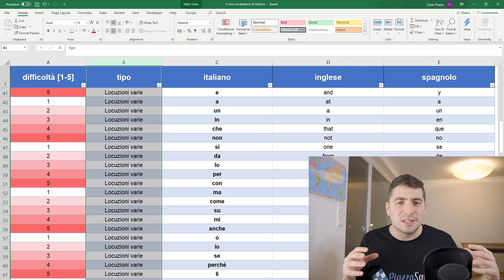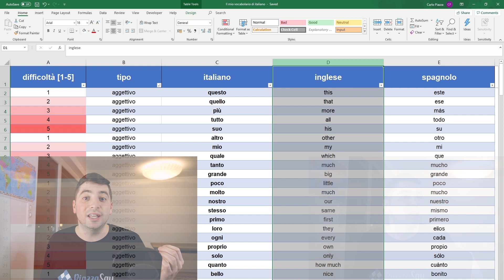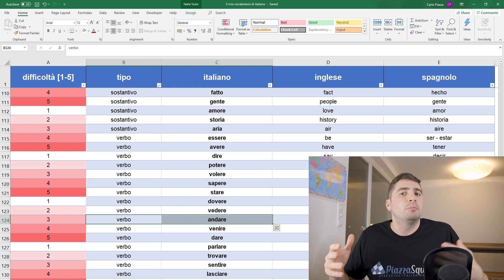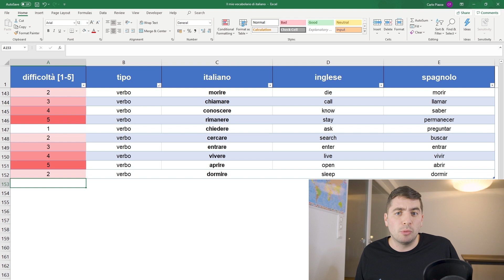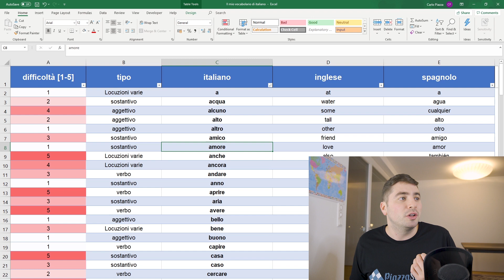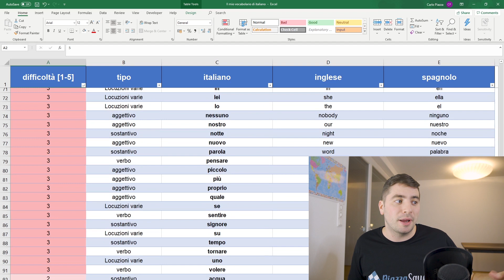IL SEGRETO per imparare parole nuove 🇮🇹 (Ti regalo il mio vocabolario)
IL SEGRETO per imparare parole nuove in ITALIANO (Ti regalo il mio vocabolario)

Quando si impara l'italiano una delle sfide maggiori è imparare tante parole nuove. In questo video vi spiego il mio metodo e vi regalo il mio vocabolario di italiano!